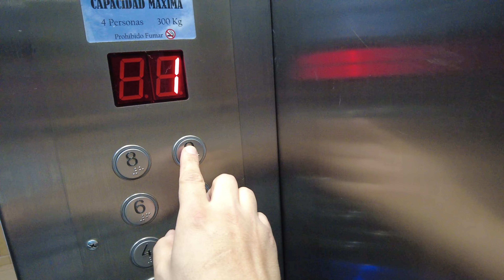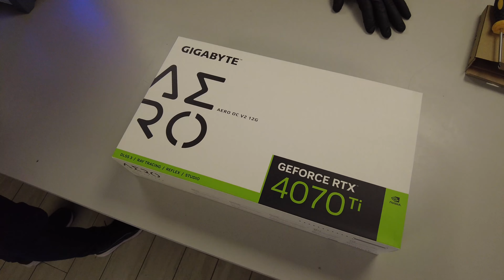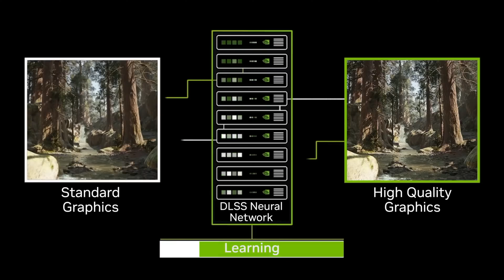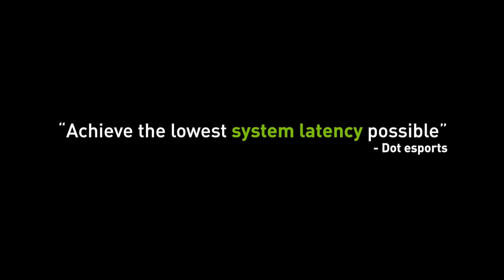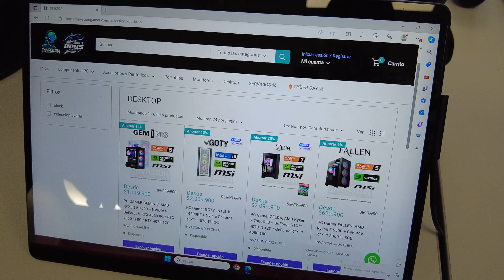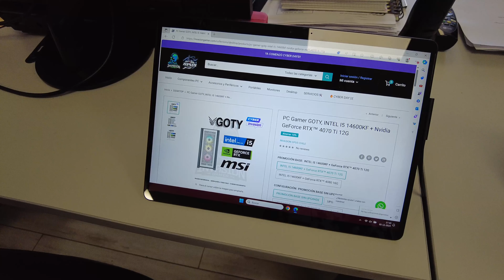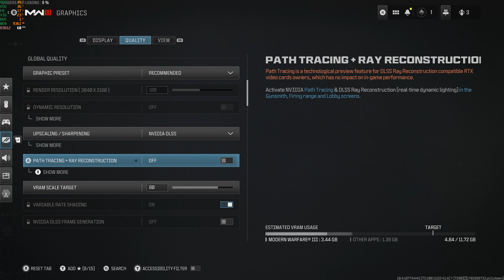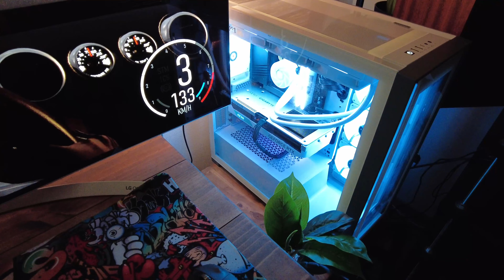¡Armamos un PC DE LUJO para TODO uso! 🔥 ¿Qué es NVIDIA DLSS, Reflex o Ray Tracing?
Link para ver que juegos utilizan las apps de nvidia acá
Si eres patron machina, recuerda que tienes desde hoy un beneficio exclusivo con Invasión Gamer, del cuál te contaremos más
🔵ATTRIBUTION 🔵